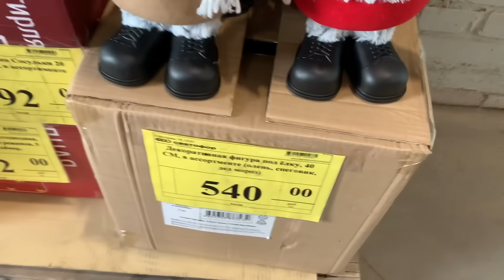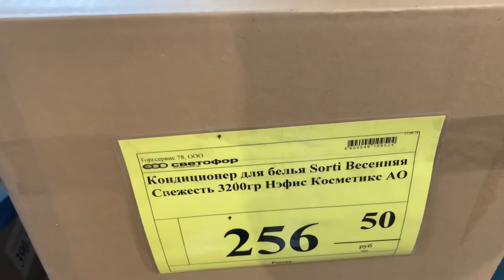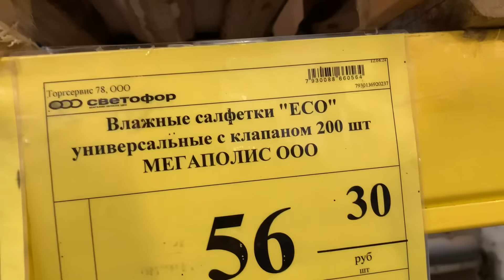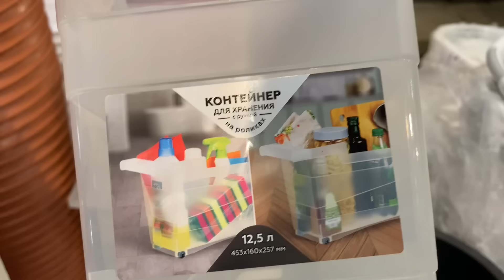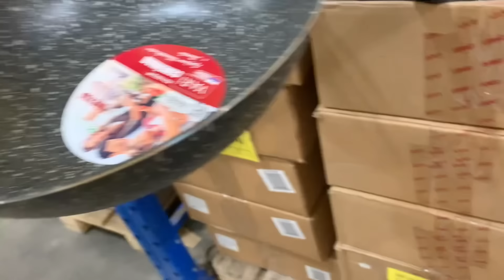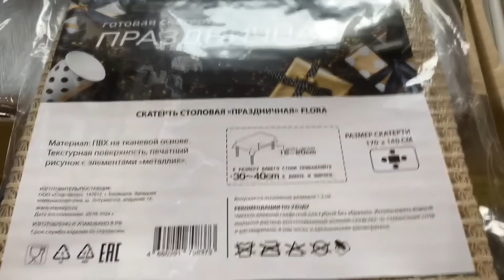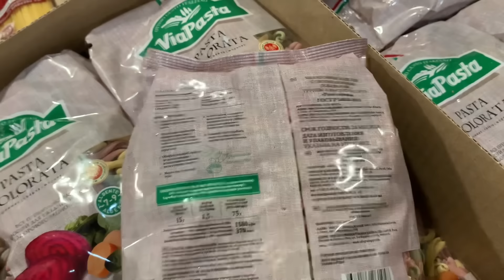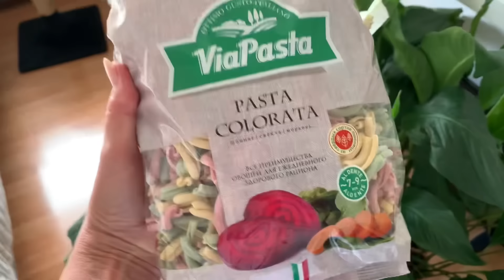🚦Светофор🚦Новинок до потолка 😳Не протиснуться.Новый Год ☃️🎉Ушла с мягкими и теплыми🧸🛍️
Богатый ассортимент в Светофоре : бытовая химия, посуда, трикотаж. Санкт-Петербург Хасанская